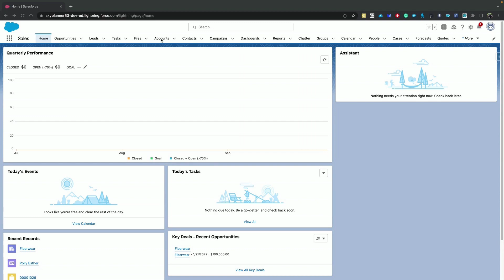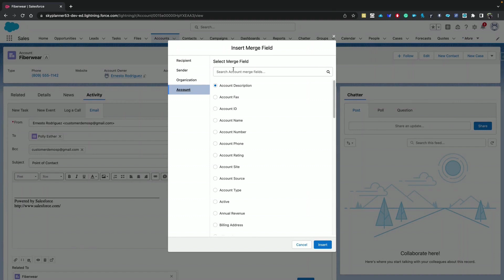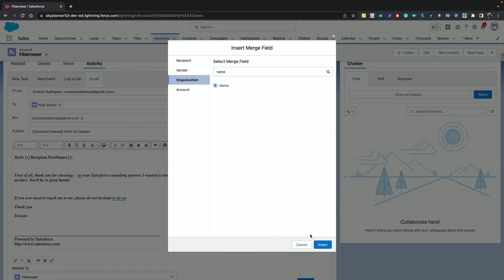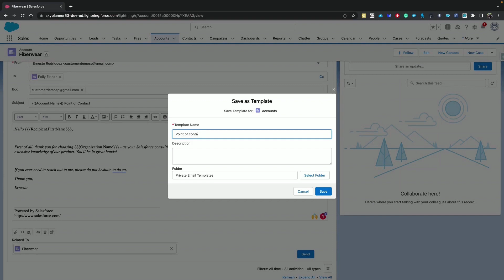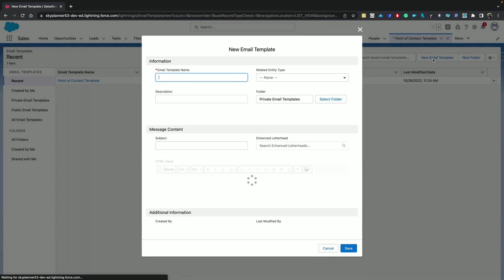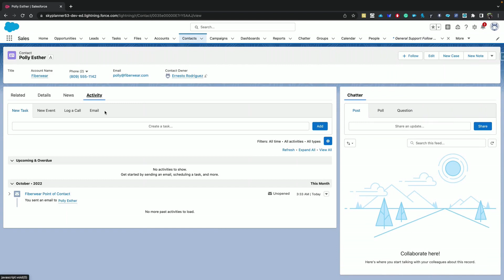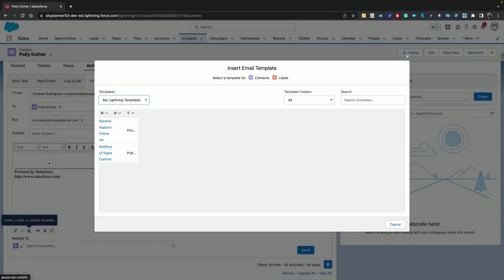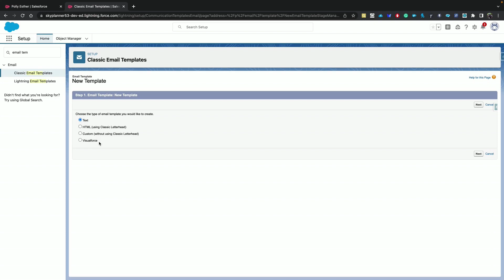How to Create Email Templates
Improves your communications by using email templates in Salesforce. We will be showing you how to do it and thus increase productivity and ensure consistent messaging.